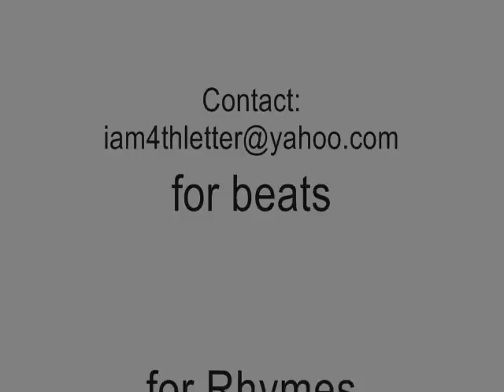Put it in the Air ft. Ralow Bill$, Rob Reala, Dilla Mane, A.R.Krymewave (prod by. Mr.4thLetter)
Facebook go search and like "4th Letter Enterprises"